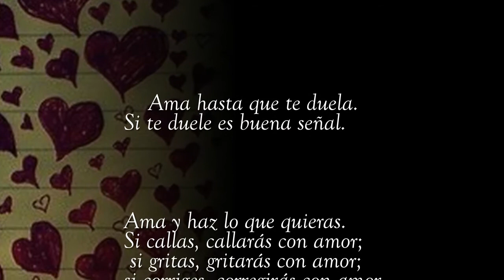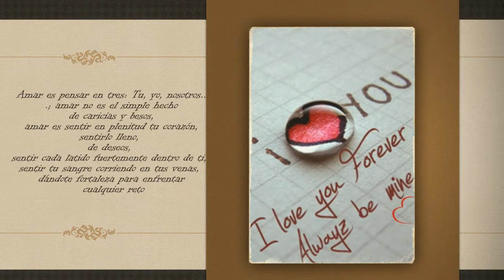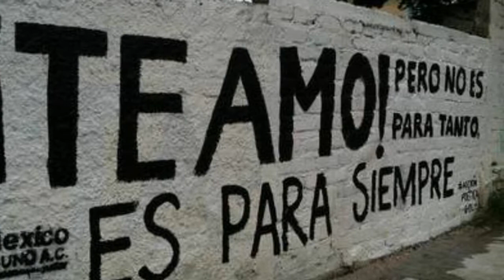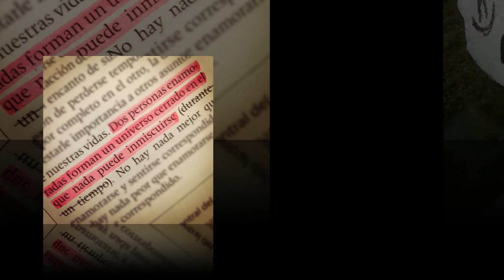Te Amo ( Alexanderr Acha)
Una Simple  Palabra ... Te Amo